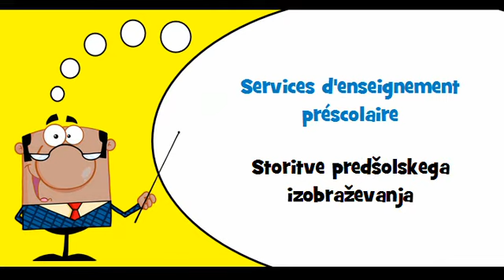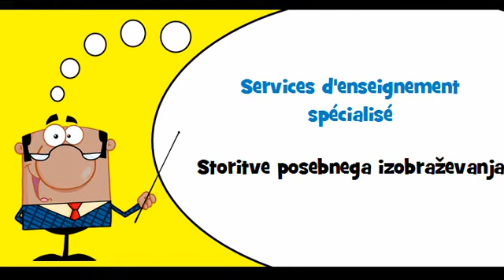VOCABULAIRE FRANÇAIS SLOVENE # Thème = Services d'enseignement et de formation